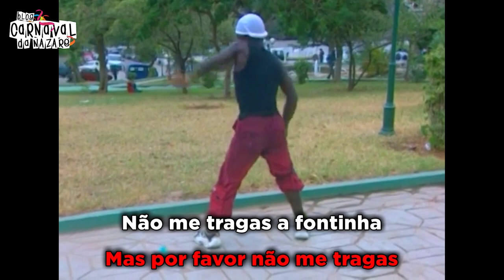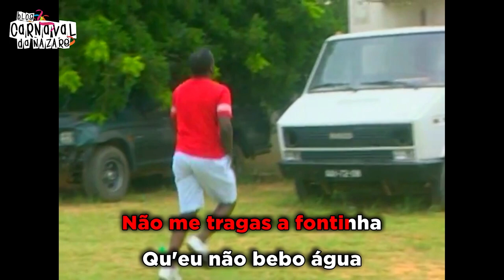Os Gabirus 2020 ft. Zé Puvide "Sessudurô" - Carnaval da Nazaré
O Blog Carnaval da Nazaré apresenta a marcha dos Gabirus 2020 ft. Zé Puvide - Sessudurô

Canta: Hugo Maranhão, Diro Zarro
Agradecimentos: Guilherme Azevedo e Daniel Marques